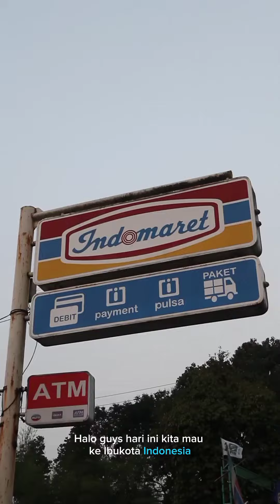Mini Vlog Field Trip Jakarta Edition - Santri Fatihatul Qur'an